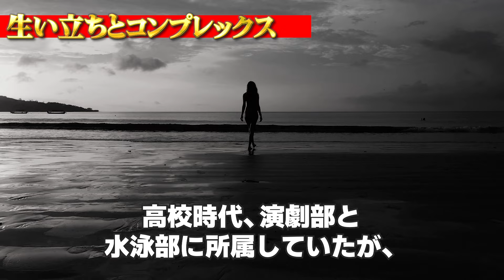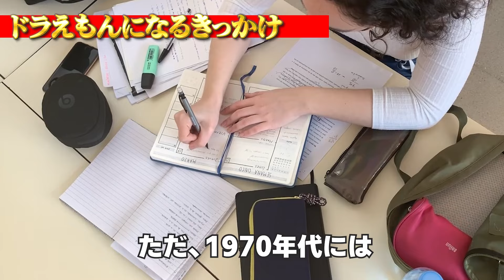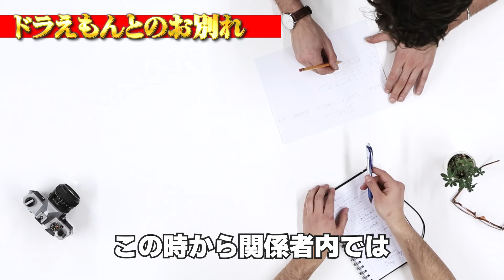【ドラえもん声優】【追悼】意外と知らないエピソード・ボイス聴き比べ【大山のぶ代】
大山のぶ代（おおやまのぶよ、のぶえもん）さんが演じたキャラクターと声優デビューから人気声優への道のりに関する面白エピソードを紹介していきます！

✨登場作品
ハッスルパンチ
タコのロクちゃん
スーパージェッター
ハリスの旋風
黄金バット
リボンの騎士
巨人の星
妖怪人間ベム
サザエさん
ハクション大魔王
のらくろ
国松さまのお通りだい
ハゼドン
けろっこデメタン
無敵超人ザンボット3
ドラえもん
おにくだいすき!ゼウシくん

✨人気声優をもっと知ろう！

✨タイムライン:
0:00 イントロ
0:31 生い立ちとコンプレックス
2:03 俳優から声優へ
3:27 【1960年代】キャラ紹介
3:57 ドラえもんになるきっかけ
5:42 【1970年代】キャラ紹介
6:19 ドラえもんエピソード
8:41 ドラえもんとのお別れ
10:01 ドラえもん引退後
12:50 TARAKOさん

✨クレジット
ナレーター・編集：RK
音楽提供